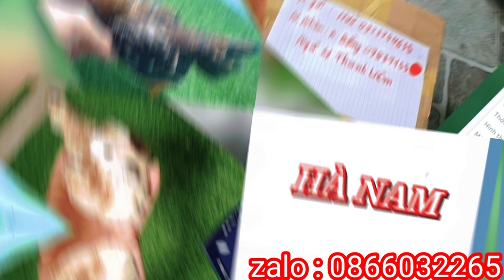Gà Tre Băc Cộc | Tít : p1 những chú gà về với ae Quý 3,4 2022